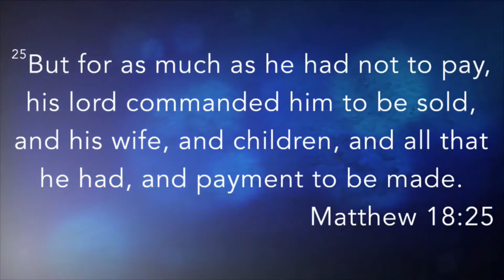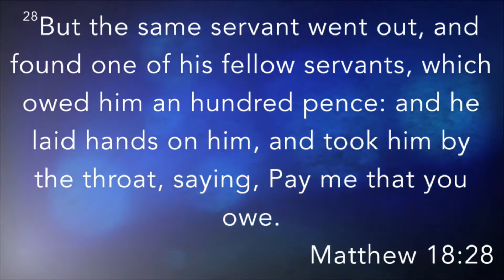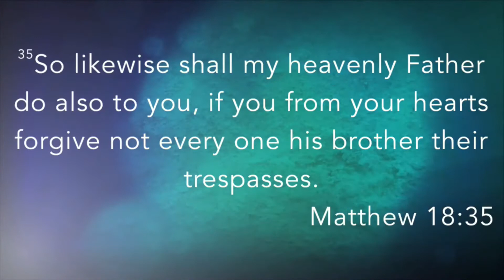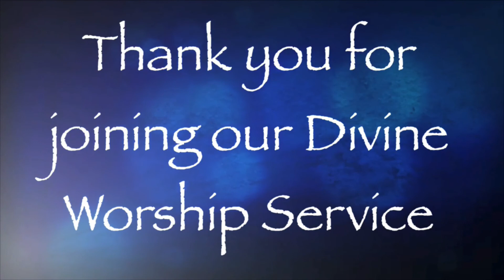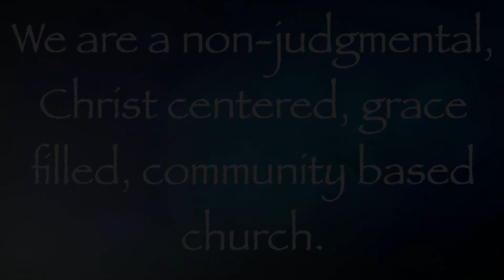Letting Go Of Some Stuff - December 2, 2017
Sermon - Elder Kelvin Morgan